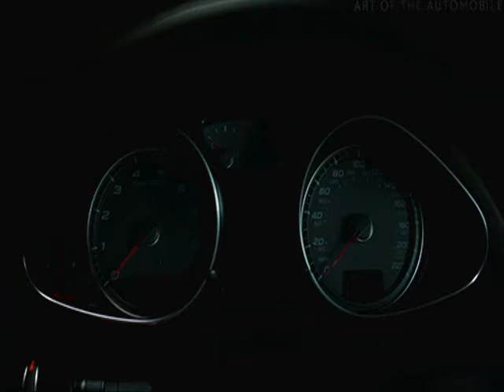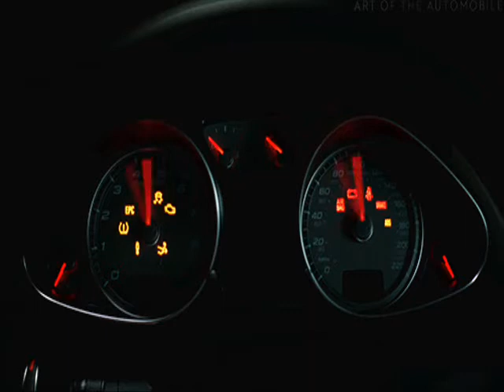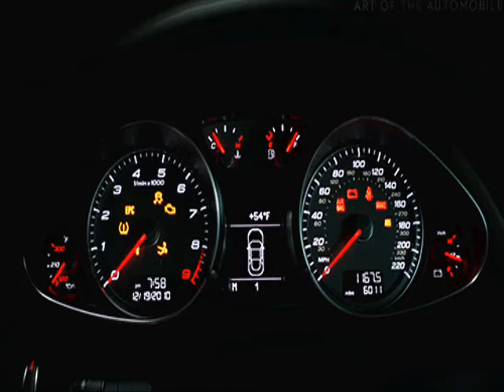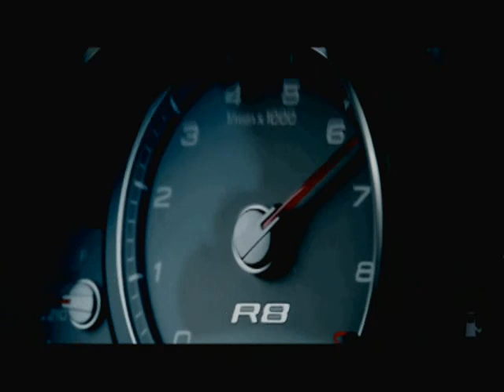Neuromotor Truck Driver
By ishtar inanna